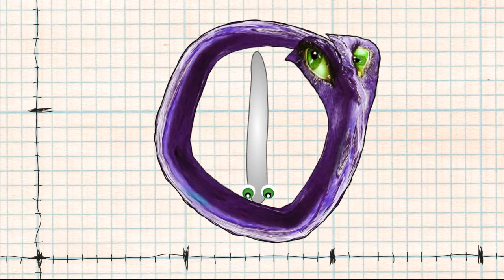One Two Pi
Paul Algesten and Josefine Bärjed